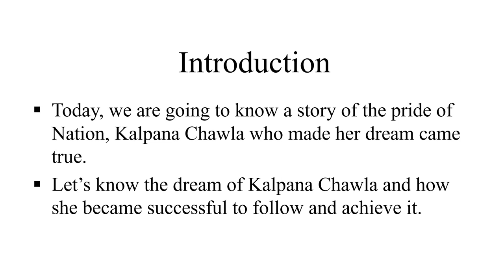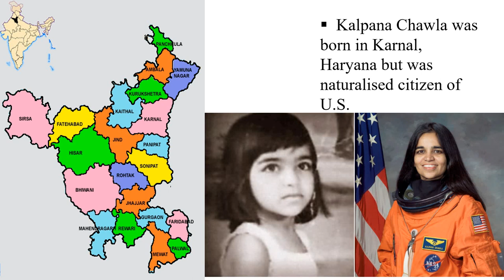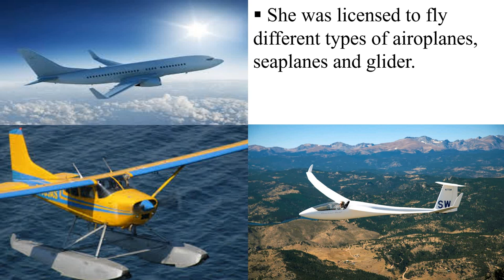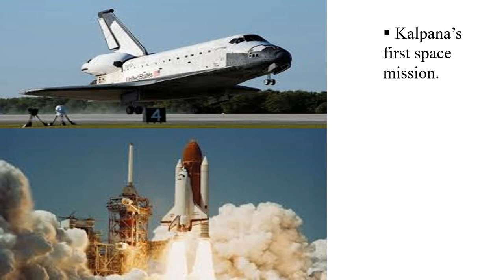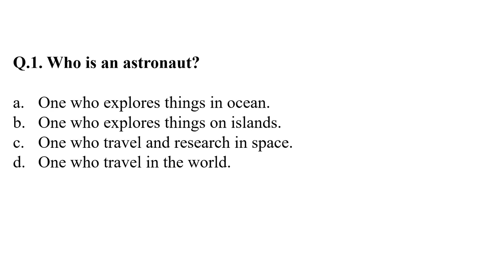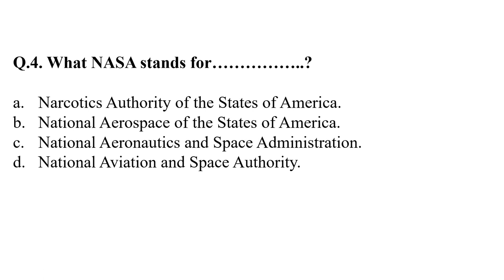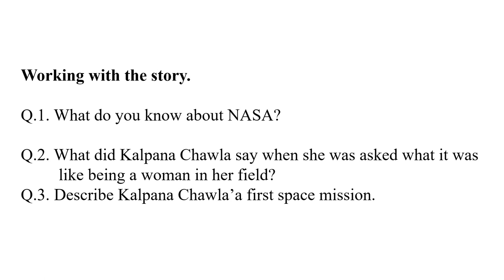An Indian – American Woman in Space: Kalpana Chawla - Lecture 1